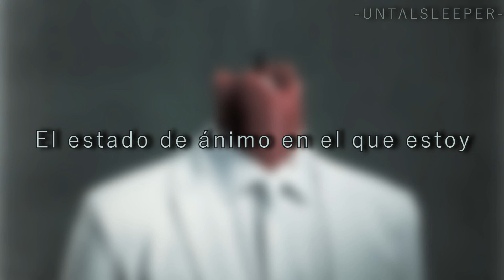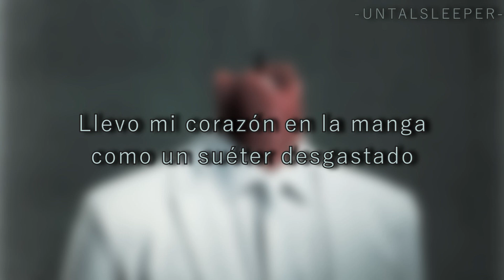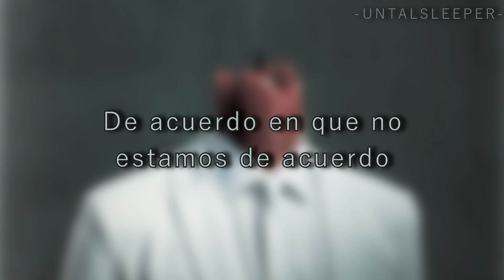Sleeping With Sirens - Agree To Disagree (Sub. Español)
Grupo o artista: Sleeping With Sirens
Álbum: How It Feels To Be Lost
Año: 2019
No. de pista: 4

Es increíble lo identificado que me siento con esta canción, no sé cómo explicarlo, pero esta es una de las que mejor me describe. :')
Pero bueno, dejando de lado eso, con esta canción puedo concluir de que este álbum va a ser increíble, esto completamente seguro de ello, lo hicieron muy bien nuestros Sirenos, los felicito. ❤